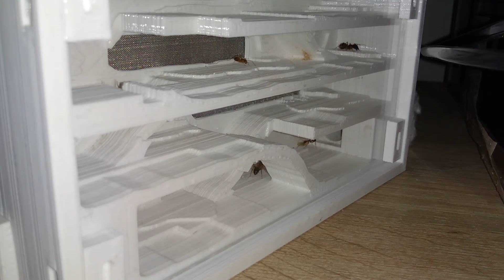Camponotus pseudoirritans moving to new nest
Last night i decided to move my colony of Camponotus pseudoirritans ants to a brand new nest! It does not take tot long before they al moved in there new nest.